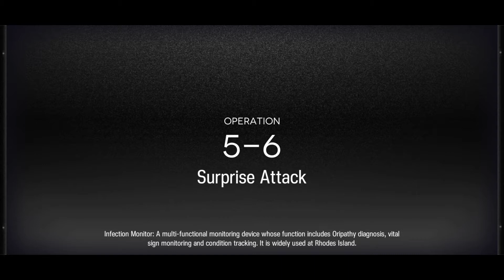5-6 [[ARKNIGHTS]] Lappland Squad leader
Lappland Squad leader.

● Operator
Lappland (Guard)
Texas (Vanguard)
Zima (Vanguard)
Cuora (Defender)
Hoshiguma (Defender)
Vermeil (Sniper)
Exusiai (Sniper)
Jessica (Sniper)
Blue Poison (Sniper)
Ptilopsis (Medic)
Silence (Medic)